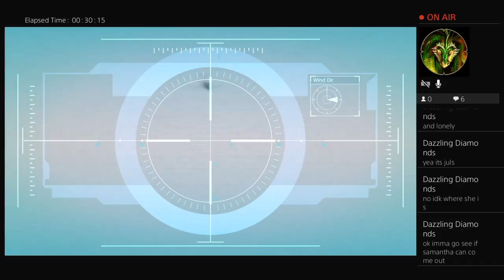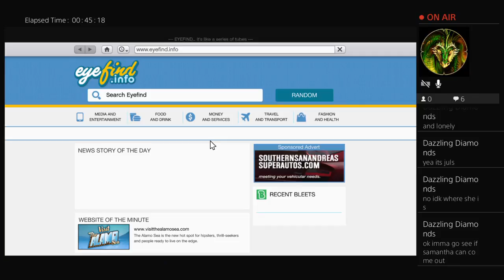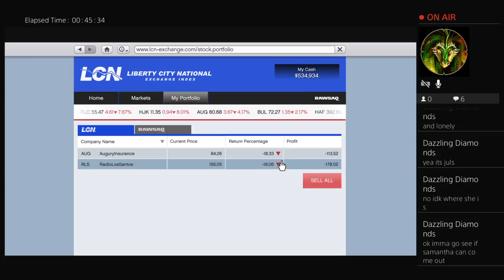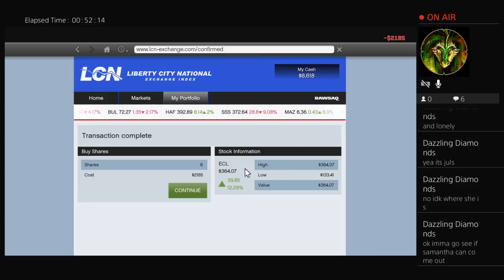Minis Live PS4 Broadcast